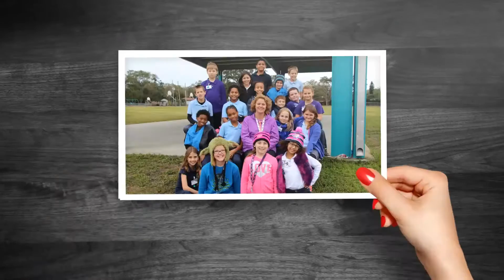2016 OE Finalist Alicia Isaac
Dr. Alicia Isaac, a finalist for the 2016 Outstanding Educator, is very passionate about helping her students succeed.